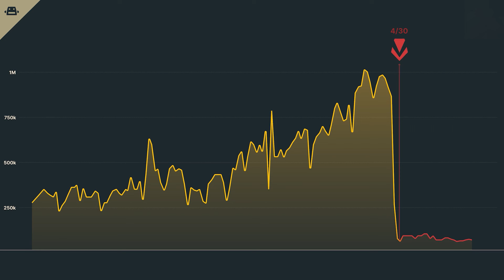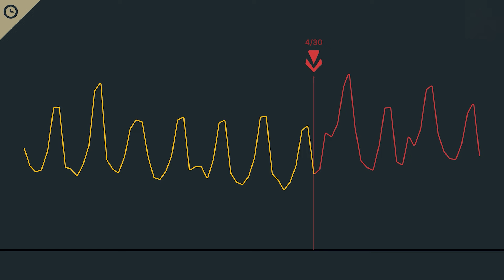遊戲玩法、ESPORTS，以及《奧術》｜開發新訊 -《英雄聯盟》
由Meddler和Pupulasers分享英雄、專精機制和Vanguard的最新消息；電競團隊說明全新國際賽事、全新聯賽架構和2025年賽事行程的更新消息；《英雄聯盟》執行製作人也將與各位見面。

Christian Linke則帶來《奧術》第二季的最新消息和預告片。
影片時間軸：
0:00 - 開場
0:25 - 英雄
1:55 - 競技場
2:33 - 魔獸成群
2:56 - 專精機制
3:34 - Vanguard
4:42 - Esports
8:58 - 《英雄聯盟》新執行製作人
10:16 -《奧術》
11:14 -《奧術》預告片
📚〈開發日誌懶人包：遊戲玩法、電競及《奧術》〉
《英雄聯盟》註冊與下載